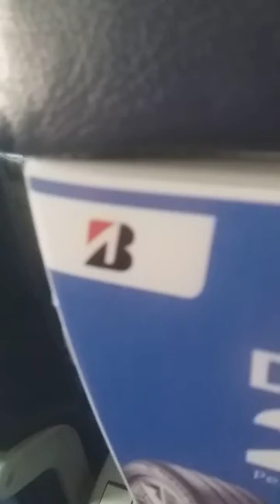Pengalaman Pertama Amey & Ara Naik Pesawat. Bali Mei 18